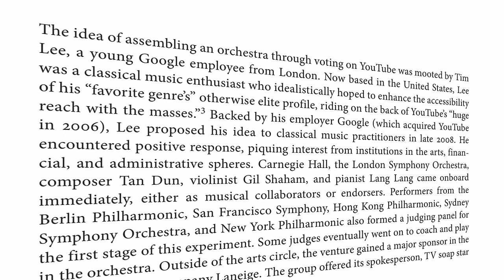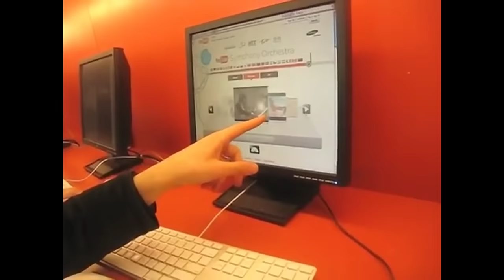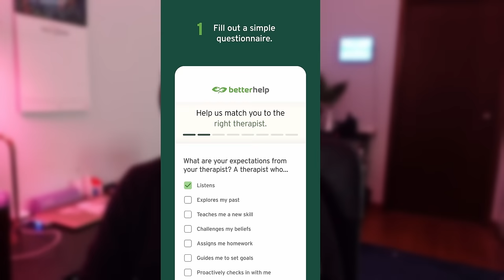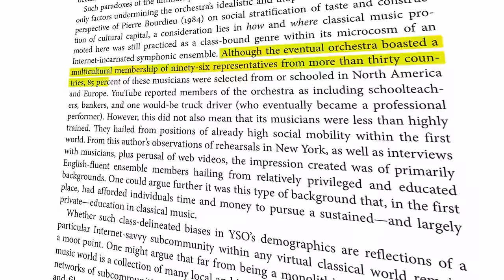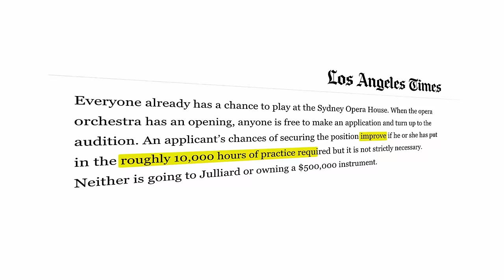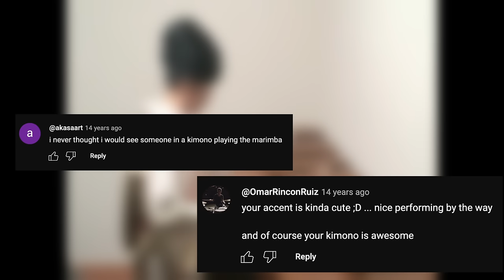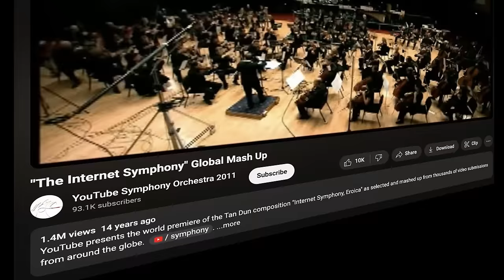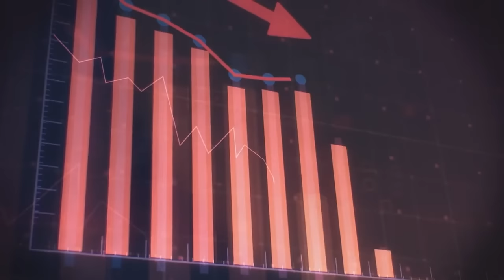What Happened to the YouTube Symphony Orchestra?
0:00 - What Happened?

0:32 - How it Started

1:53 - The Audition

2:40 - Musician Fun Fact

4:06 - The Audition Experience

5:30 - The Stories

7:25 - The Rehearsal Experience

11:05 - The reception

11:49 - So why did it shut down?